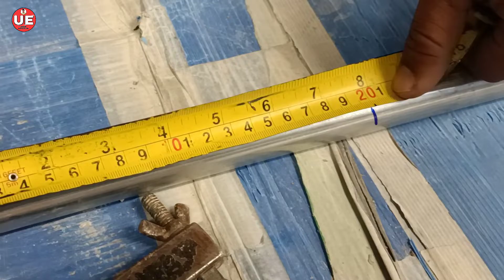Gi Pipe me Brzze Kaise Banta | Gi Pipe Fitting Electric UAE | Gi Conduit Pipe for Electrical Wiring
USMAN ELECTRICAL

(Hindi)

Is video me aap ko sikhane ko milega Gi pipe me bade size ka breeze Kaise banta hai is video mein bataya hun 6 minut me breeze banana sheikh jaenge